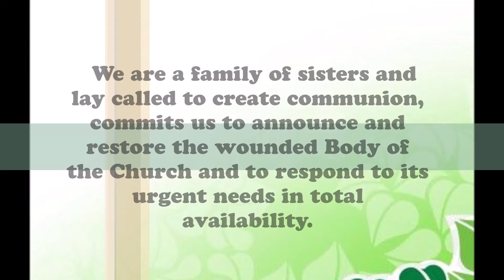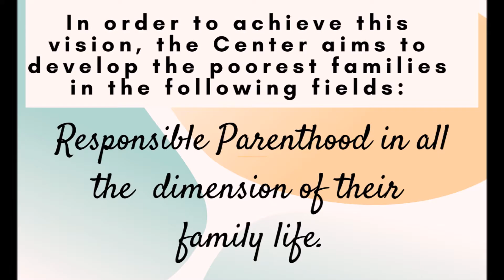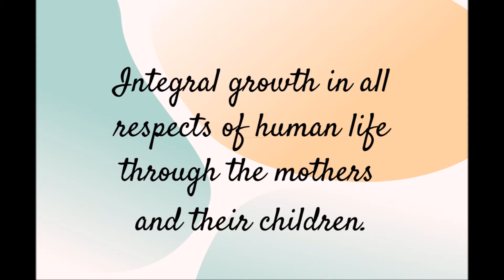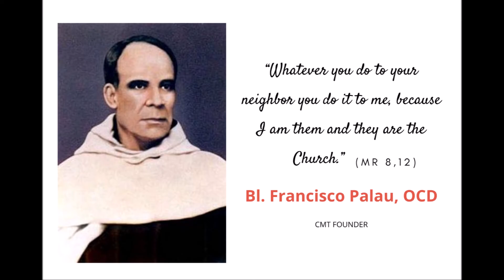QUEEN OF CARMEL COMMUNITY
Our palautian CMT community in Lucena, Philippines. Welcome! And enjoy!